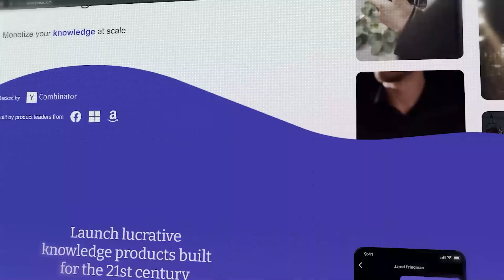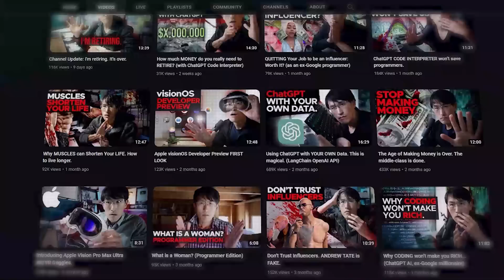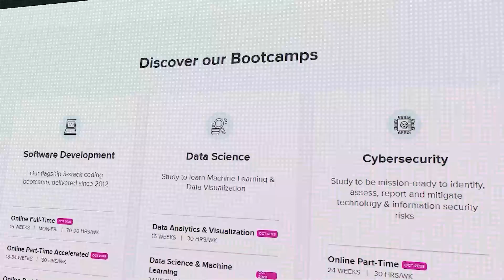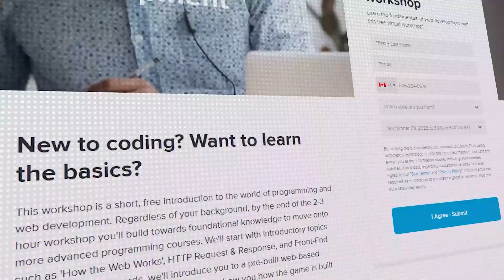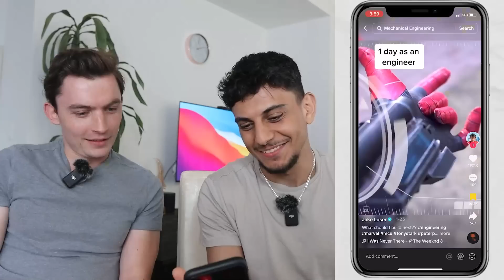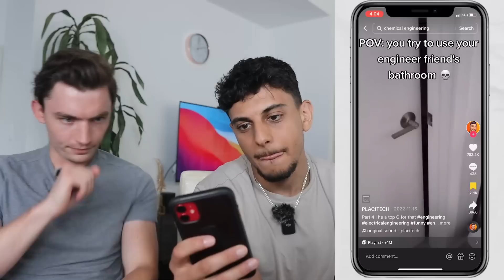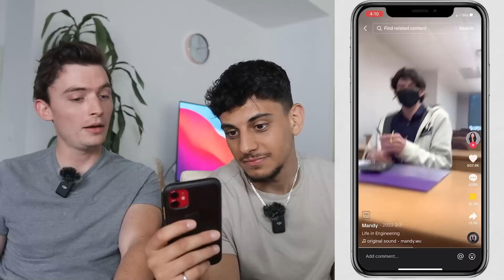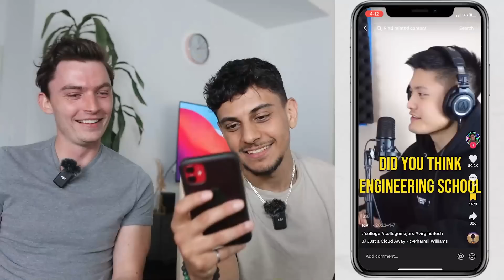Engineers React to BAD Engineering TikToks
Timestamps are as follows:

00:00 Intro
00:14 TikTok 1 - Leetcode
00:42 TikTok 2 – 5 Predictions in Tech
01:57 TikTok 3 – Coding Mistake
04:00 TikTok 4 – Watcard Comparison
04:43 TikTok 5 – POV: You’re an engineering student
06:04 TikTok 6 – What you can build as an engineer?
07:35 TikTok 7 – The Engineering Glow-Up
08:59 TikTok 8 – Late Night Studying
09:39 TikTok 9 – Bathroom Joke
10:30 TikTok 10 – The Types of Engineering
11:14 TikTok 11 – From Boring Classes to Apple Intern
11:55 TikTok 12 – Engineering GPA
13:00 TikTok 13 – Engineering Difficulty?
13:33 TikTok 14 – Confused in Class
14:00 TikTok 15 – Cringey CS Student POV